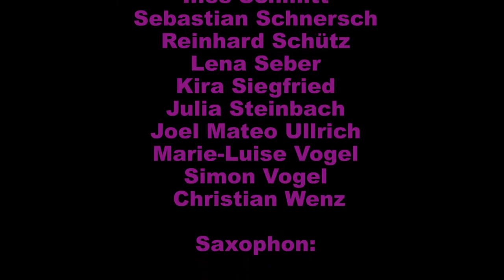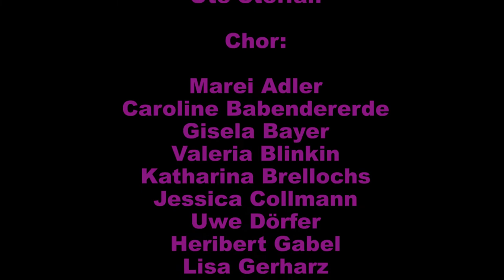Cinephonics IX und Pia Douwes - And All That Jazz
Cinephonics IX - Märchen, Mythen, Musicals
2018 war der valencianische Komponist und Dirigent Ferrer Ferran Gastdirigent beim alle 2 Jahre stattfindenden Workshop „Cinephonics“ für großes sinfonisches Blasorchester. Als Musicalstar durfte „Cinephonics IX“ die renommierte Sängerin Pia Douwes begrüßen, die den Alzeyer Schlosshof u. a. mit Musicalmelodien aus „Tanz der Vampire“ und „LES MISÉRABLES“ füllte.

MITWIRKENDE:

Pia Douwes, Ferrer Ferran, Kathrin Finja Meier, Timon Führ, Sebastian W. Wagner, Gerd Greis

9. Cinephonics-Workshops:
Flöte: Fabienne Bracke, Luise Busch, Anna Franziska Clos, Jana Faller, Kaya Hübler, Charlotte Huck, Annika Jenet, Ina Kister, Jule Lehmann, Lara Maes, Elisabeth Ochs, Sylvia Omran, Claudia Sajovic, Karoline Schaeferdiek, Nicole Tchirikova, Lena Viviani, Viola Wagner, Susanne Ziener
Oboe: Hans Bohm, Maren Kemme, Clenda Sabrina Lahr, Christina Spanheimer Fagott: Johannes Hilt, Annett Seibold
Klarinette: Petra Busch, Katharina Friedrich, Brigitte Hanewald, Vincent Hirsch-Bach, Heike Hofmann, Matthias Hofmeister, Patricia Leuz, Alexandra Luley, Stefan Lunkenheimer, Christian Nehling, Sonja Reuter, Joel Sangers, Ines Schmitt, Sebastian Schnersch, Reinhard Schütz, Lena Seber, Kira Siegfried, Julia Steinbach, Joel Mateo Ullrich, Marie-Luise Vogel, Simon Vogel, Christian Wenz
Saxophon: Lisa Ecker, Justus Hagemann, Tanja Hoffmann, Claudia Jakob, Angelika Mehlhase, Svenja Remmler, Marie Leonie Schnaubelt, Silvia Casado Schneider, Jonas Steinbach, Teresa Stuck, Almut Vogt
Trompete: Katrin Appel, Ulrike Bergjohann, Michael Dillschneider, Fabian Hofmeister, Miriam Hofmeister-Bischoff, Sophie Knierim, Philipp Kronenberger, Monika Roth, Jan Rudolph, Christoph Stoiber, Annalena Strobel
Euphonium: Florian Ecker, Rebecca Köck, Philipp Kompa, Oliver Lind, Johannes Prinz
Horn: Rafaela Gräff, Christian Haag, Tabea Knierim, Felix Köhler, Benjamin Laxa, Frank Meindl, Beatrix Rapport
Posaune: Leonard Kaadtmann, Daniela Knierim, Till Lenz, Sabrina Völpel, Konrad Waßmann, Carsten Wenz, Max Westermayer
Tuba: Lothar Bischoff, Marcus Mann, Klaus Petermann, Sebastian Prinz
Gitarre: Jan Niederauer
Schlagzeug: Anne-Kathrin Abt, Tobias Busch, Finn Kellner, Lara Lehar, Isabella Ludwig, David Mehlhase, Andreas Rapport, Volker Schäfer
Piano: Charlotte Hoffmann, Andrea Knierim, Sebastian W. Wagner Violine: Enri Palushi
Cello: Dr. Christoph Brehler, Malin Märtens
Kontrabass: Kurt Steffens
Harfe: Ute Steffan

Chor: Marei Adler, Caroline Babendererde, Gisela Bayer, Valeria Blinkin, Katharina Brellochs, Jessica Collmann, Uwe Dörfer, Heribert Gabel, Lisa Gerharz, Carolin Gilbers, Gabriele Gilbers, Nicola Greulich, Katharina Grützner, Angelika Haas-Schirm Sandra Jakob, Tanja Jung, Monika Kantz, Hannah Knierim, Annabelle Köhler, Sabine Krebs, Heidi Lingler, Barbara Magenheimer, Nala Mangold, Marlene Müller-Lahr, Daniela Muske, Lea-Janelle Petrak, Alexandra Pfeifer, Michaela Rohm, Kathrin Saaler, Harald Schrauth, Kristin Sonne, Sonja Sparmann, Stefanie Stuck, Samantha Szkopiak, Eva Traschinsky, Bernd Ullrich, Nora Wintzen

Herzlichen Dank an die Dozenten:
Ina Kister Flöte/Oboe, Gerd Greis Klarinette, Konrad Meier tiefe Holzbläser/Cello, Petra Schwantner Saxophon, Reinhold Grützner Trompete/Flügelhorn, Benjamin Laxa Waldhorn, Simon Gößling Tenorhorn/Bässe, Dieter Schmitt Posaune, Tobias Saal Percussion, Sebastian W. Wagner Chor, Ferrer Ferran, Gerd Greis Gesamtleitung

Wir danken unseren Partnern:
juwi AG
Sparkasse Worms Alzey-Ried
Volksbank Alzey-Worms eG
Lotto Stiftung Rheinland-Pfalz
 Allgemeine Zeitung
Michael Dürk Holzblasinstrumente
 André Henze Brassservice Henze
Besonderen Dank an:
Landkreis Alzey-Worms und seinen Mitarbeitern
Daniela Wagner und der Showbühne Musicals e.V.
Martin Höcker
Sylke Enders-Gonzalez und der SEGO GmbH
Berthold Barth
Silvia Casado Schneider
Frank Gaul
Sylvia Omran
Musikverein Norderstedt e.V.
Stadtkapelle Offenburg
Förderverein der Kreismusikschule e.V.
Waldbühne Niederelsungen
Staatstheater Mainz
Stadt Alzey und seinen Mitarbeiter/innen
Simone Leonhartsberger
sowie dem Team von B&W-Veranstaltungstechnik:
Oliver Weber, Ton
Carsten Wirth, Strom

Veröffentlichung von Ton, Bild und Text im Auftrag von Gerd Greis.